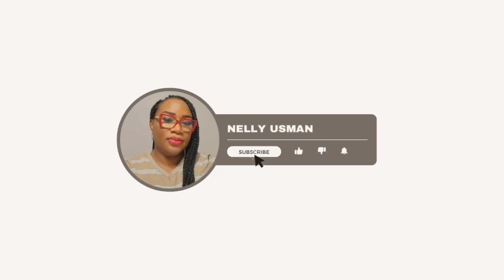Do not migrate to Canada, men.